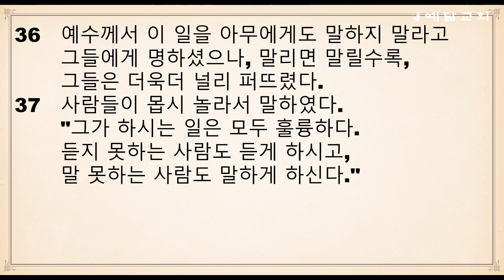절기순 성경통독(마가복음서 5장~7장)